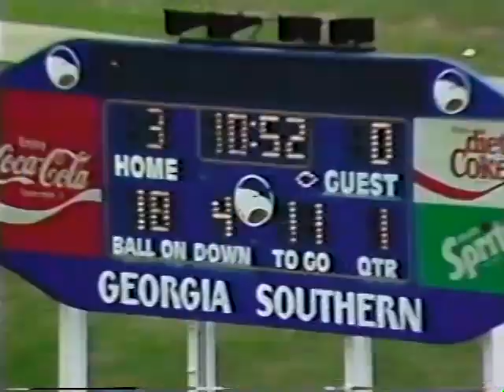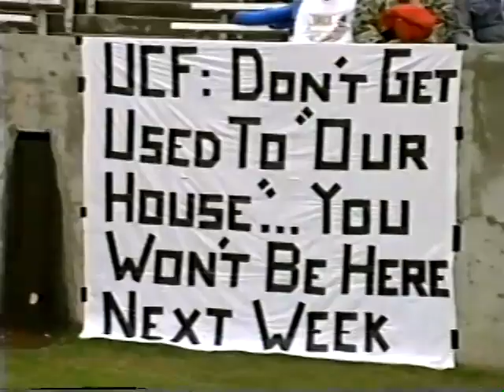GSU Eagles1990 Coach's Show UCF playoffs